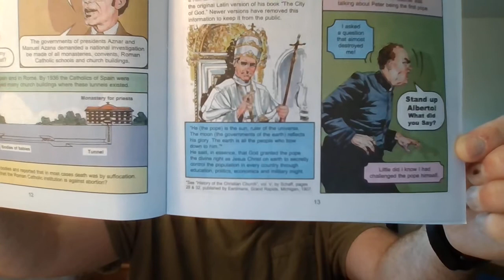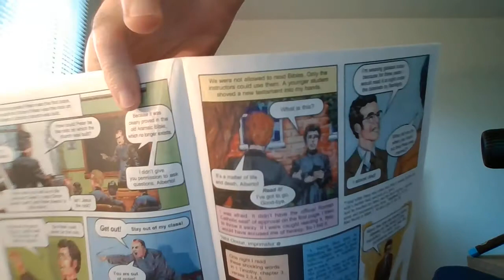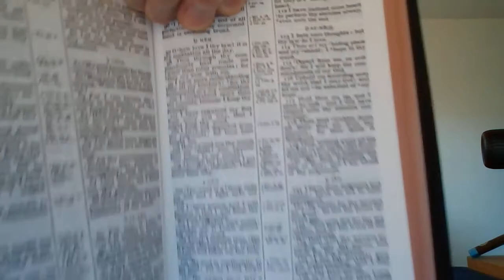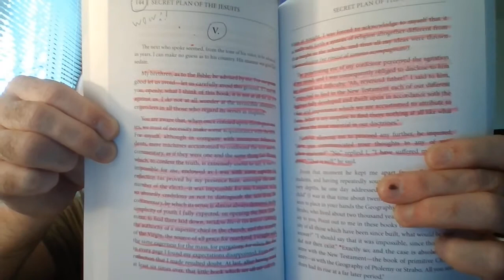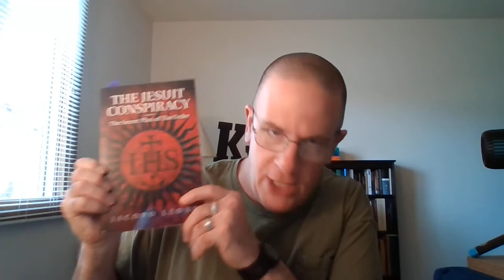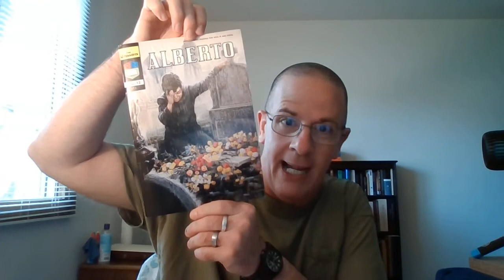A Firm Foundation; Psalm 12 Expository Video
In this video, we will be going over Psalm 12, and we are going see some striking things within this as pertaining unto Mystery Babylon, satans church Roman Catholicism and his greatest weapon, his army the Jesuits. The enemy of all mankind is Roman Catholicism/The Jesuit Order, It is the Jesuit, who seeks to establish their father's (satan) kingdom by any means. If you are a Catholic, you are NOT saved. For there is no salvation WITHIN the Roman Catholic church. And all her daughters, teach the precepts of men, and deny THE perfect, inerrant, given by inspiration word of God the Authorized Version of the Scriptures (Known as the King James Version)
Catholic, i challenge you too hearken, and see for yourself what it is that your "church" HATES SO MUCH of the Authorized Version.